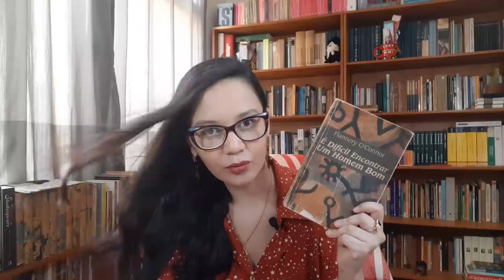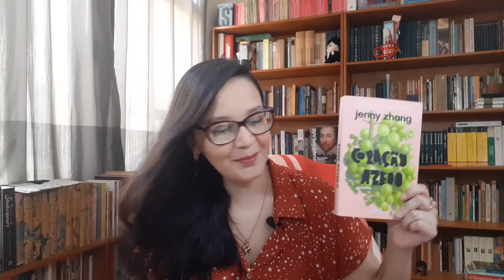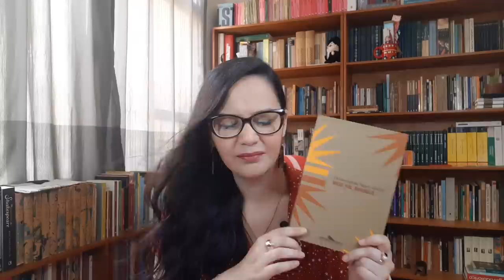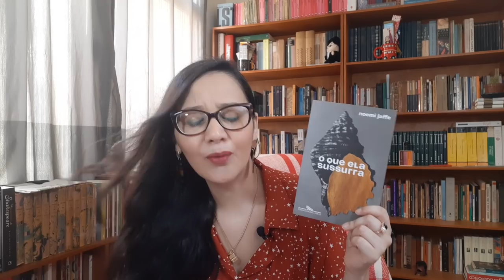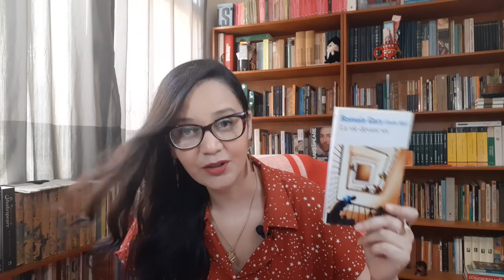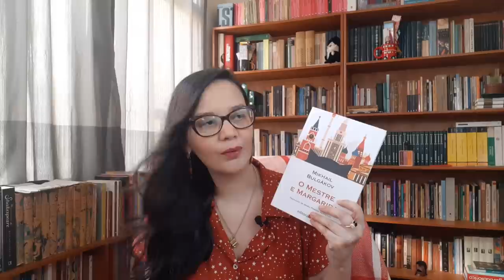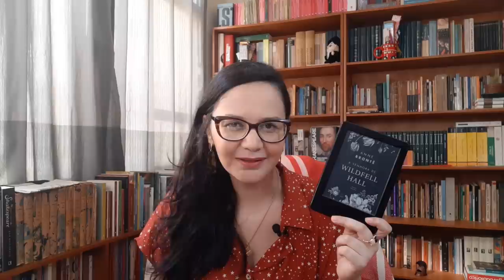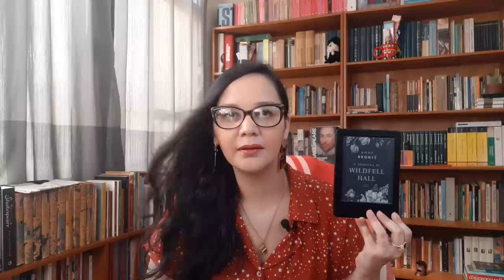Melhores Leituras de 2020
Vídeo com as melhores leituras de 2020

10. A Senhora de Wildfell Hall